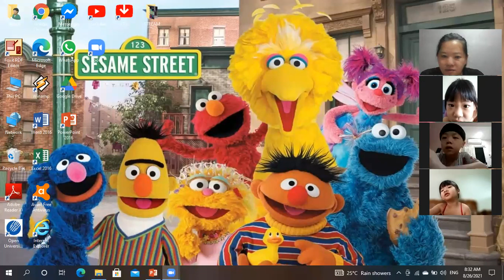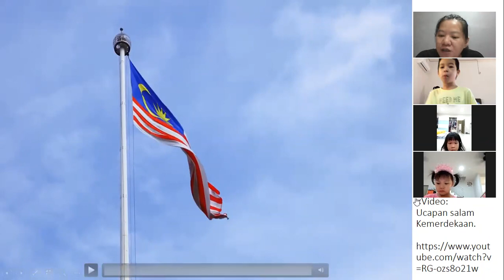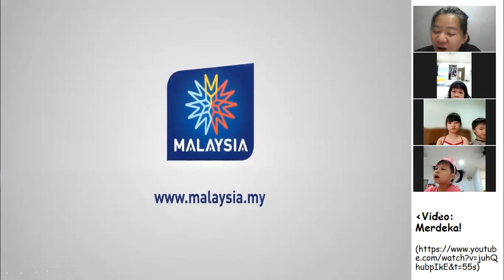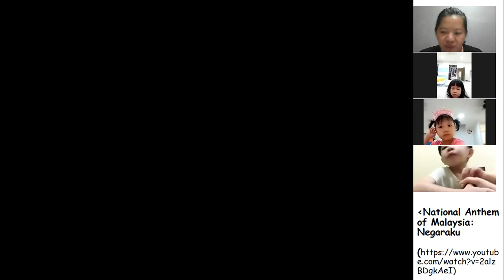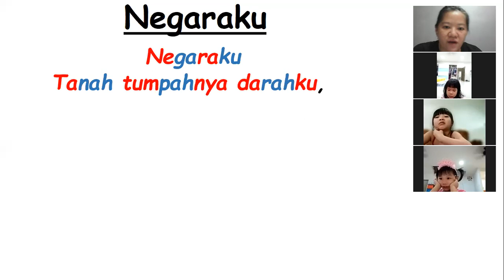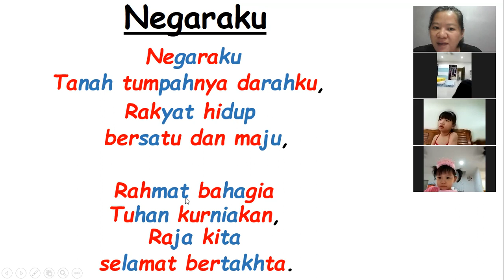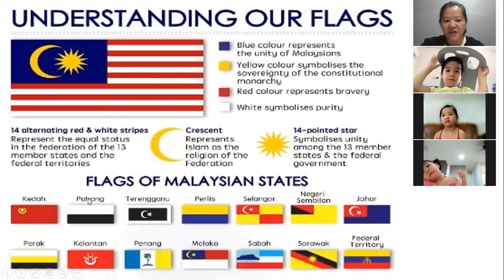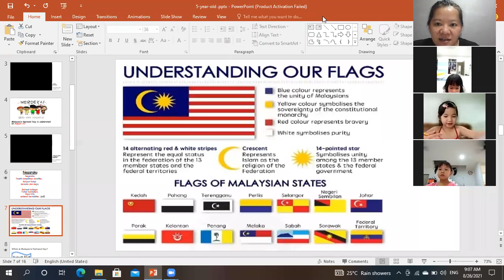National Day (5-year-old)